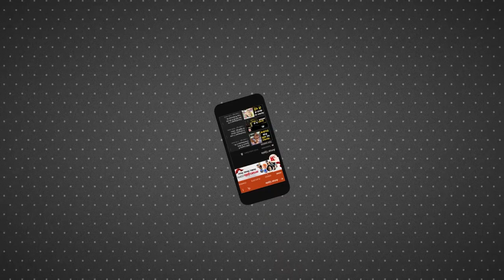Gujarat Assembly Elections 2022: Deogarh Baria Assembly Seat पर AAP और BJP में कड़ी टक्कड़ | PM Modi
गुजरात चुनाव के लिए चुनावी बिगुल बज चुकी हैं ...चुनाव आयोग के मुताबिक यहां पर दो चरणों में मतदान होगा और 8 दिंसबर को इसके परिणाम आएंगे. पहले चरण की वोटिंग एक दिसंबर को और दूसरे चरण की वोटिंग 5 दिसंबर को होगी। पहले चरण के लिए अधिसूचना 5 नवंबर को के लिए अधिसूचना 10 नवंबर को जारी की जाएगी..पहले चरण के लिए अधिसूचना भी जारी हो चुकी है, अब राजनीतिक दलों में उम्मीदवारों के नाम का ऐलान किए जाने की तैयारी चल रही है, बीजेपी की ओर से कुछ उम्मीदवारों के नाम भी फाइनल कर दिए गए हैं, हालांकि अभी तक इनकी घोषणा नहीं की गई